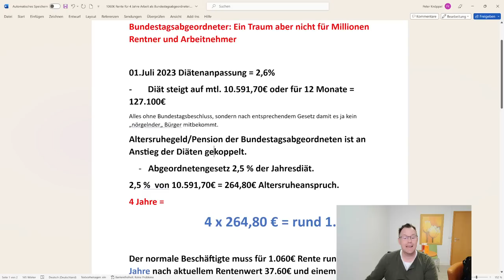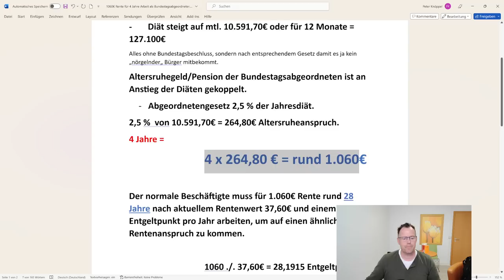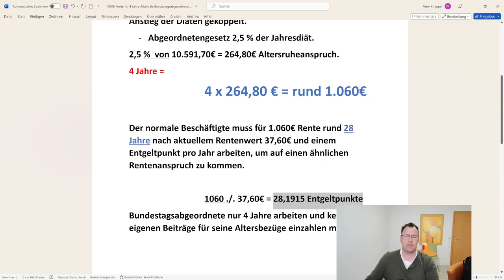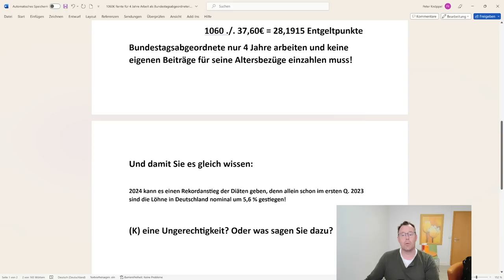1.060€ Rente für 4 Jahre als Bundestagsabgeordneter: Ein Traum nicht für Rentner und Arbeitnehmer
1.060€ Rentenansprüche für 4 Jahre als Bundestagsabgeordneter: Ein Traum aber nicht für Millionen Rentner und Arbeitnehmer
Zum 01.Juli 2023 gab es eine Diätenanpassung  der Bundestagsabgeordneten um 2,6%.  Die Bezüge steigen auf monatlich 10.591,70€ oder für 12 Monate = 127.100€. Alles ohne Bundestagsbeschluss, sondern nach entsprechendem Gesetz damit es ja kein „nörgelnder„ Bürger mitbekommt. Das Altersruhegeld/Pension der Bundestagsabgeordneten ist an Anstieg der Diäten gekoppelt. Nach dem Abgeordnetengesetz besteht ein Anspruch von 2,5 % der Jahresdiät als Altersruhegeld. 2,5 %  von 10.591,70€ = 264,80€ Anspruch monatlich für ein Jahr Tätigkeit im Bundestag als Abgeordneter. Altersruheanspruch.4 Jahre =  4 x 264,80 € = rund 1.060€ Der normale Beschäftigte muss für 1.060€ Rente rund 28 Jahre nach aktuellem Rentenwert 37,60€ und einem Entgeltpunkt pro Jahr arbeiten, um auf einen ähnlichen Rentenanspruch zu kommen.

Wir sagen, eine Ungerechtigkeit gegenüber vielen Millionen Arbeitnehmern und Rentner, die jahrzehntelang arbeiten müssen, um solche Traumrenten zu erhalten.